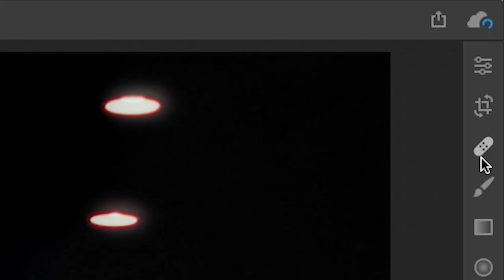#19 映り込みを→消す｜できるぞ、Lightroom CC。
展望台などから夜景を撮影した際、ガラスに後ろの背景が映りこんでしまったという話はよくあるものです。Lightroom CCがあれば、スポット修正で、余計な映り込みを消すことができます。

PhotoshopやIllustratorをはじめとした多彩なアプリケーションで
「できたらいいな」ができる。「こんなことできるの！？」ができる。
自分で考え、自分の手でつくれること。
その達成感が、日常をより楽しくしてくれる。
さぁ、”デキるひと”になろう。

‹こんな被写体にオススメ›
ガラス、サングラス、時計、スプーン、金属製品
オークション用画像